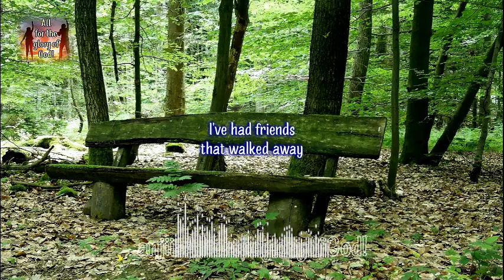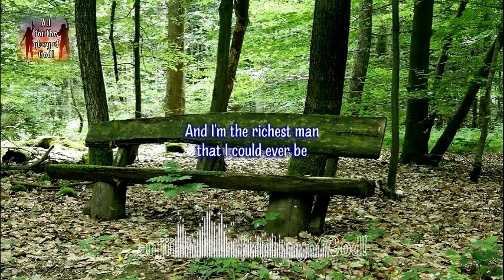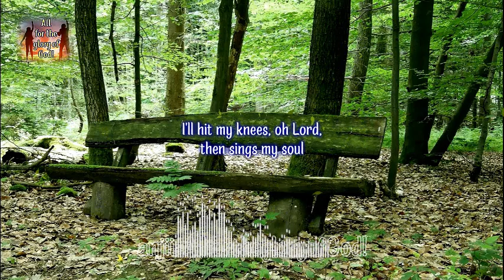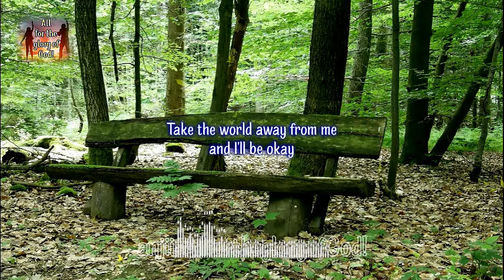If I Got Jesus (ESGMM)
1 Peter 1:3
Praise be to the God and Father
of our Lord Jesus Christ!
In His great mercy He has given us
new birth into a living hope
through the resurrection of
Jesus Christ from the dead,